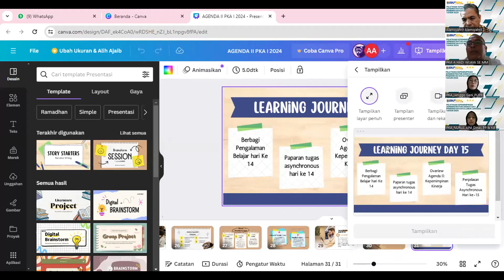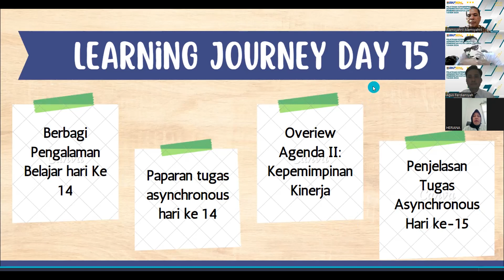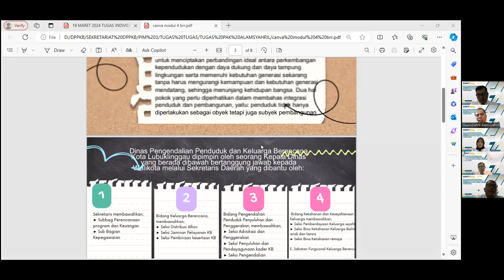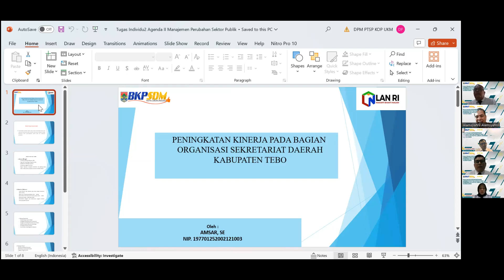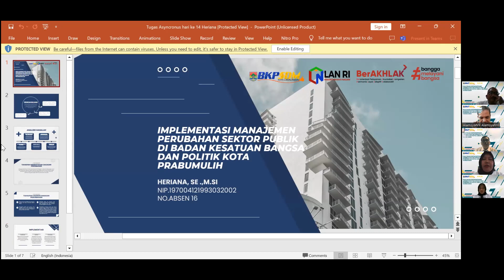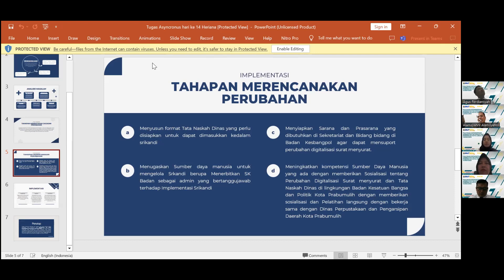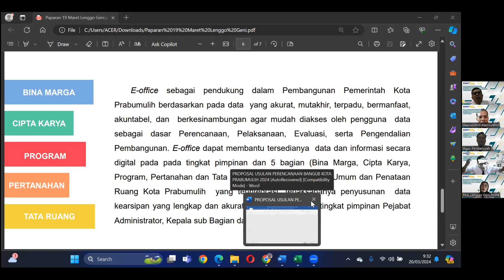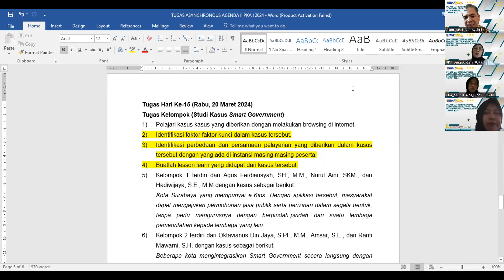Synchronous 3 Agenda II PKA I 2024